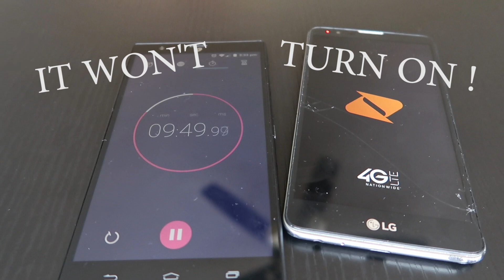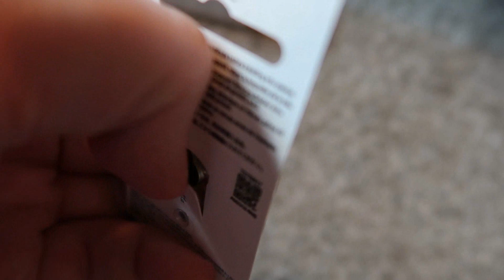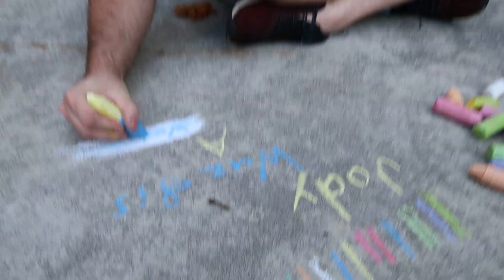Playing outside with our toddler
Today john messed up the bathtub after working on the car and then we go outside and play with Leon.

Song titles: Hey ; Sunny

🎵 Track Info:
Title: Merry Bay by Ghostrifter Official
Genre and Mood: Hip Hop & Rap + Calm